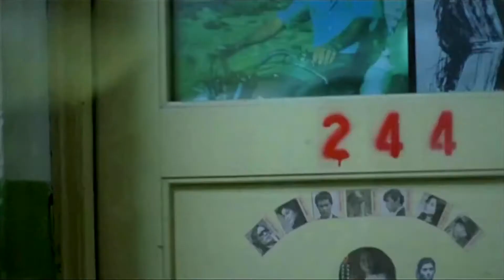声音玩具 - 爱玲 (Sound Toy) with 颐和园 娄烨电影 (Summer Palace, a Ye Lou film)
Film: Summer Palace, directed by Ye Lou (娄烨电影：颐和园)

Please Mention our channel Sallie Gardner at a Gallop if you want to repost, thank you.